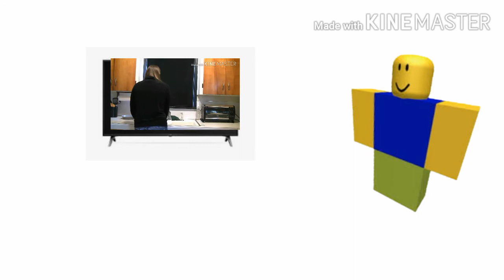Purpul guy animation (Maybe its good)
You not need likes for next animation i just making with not likes lol.